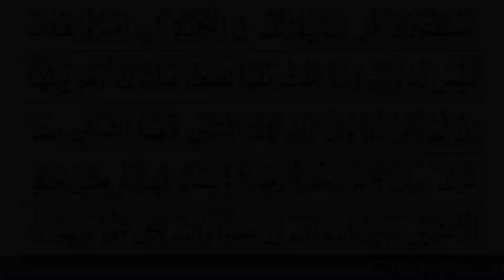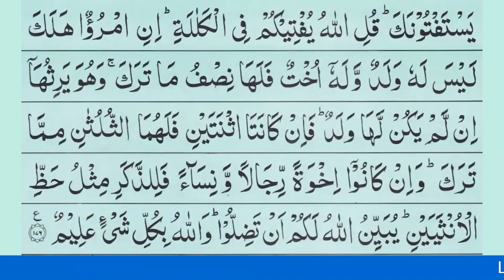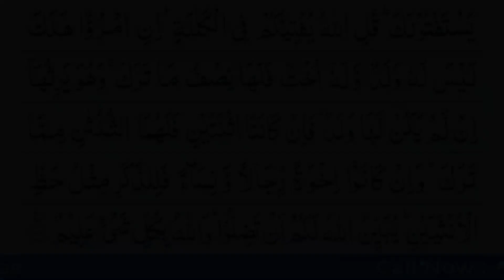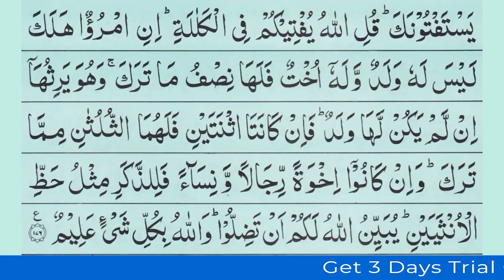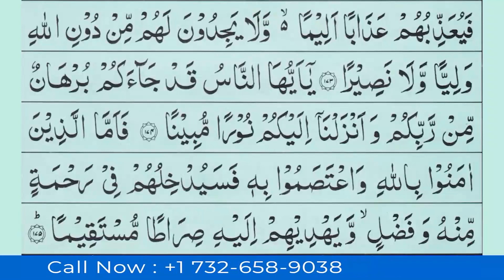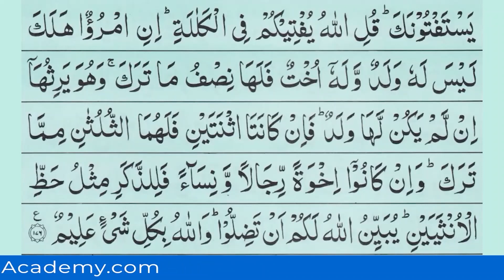Listen Quran Ruku Everyday Para 6 Ruku 4 Surah 4 Raque 35 - Surah 4 Ruku 35 - سورۃ النساء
Para 6 Ruku 4, Listen Quran Ruku Recitation Of Surah An-Nisa Raque 35 Everyday. Holy Quran Para 6 Ruku 4 Recitation. Learn Quran Surah Nisa Ruku 35 Anytime Anywhere in Beautiful Voice of Qari Faqir Muhammad And Recite at Home and Share With Your Family.

▶️ Current: Listen Quran Ruku Everyday Para 6 Ruku 4 Surah 4 Raque 35 - Surah 4 Ruku 35 - سورۃ النساء

▶️ Previous: Listen Quran Ruku Everyday Para 6 Ruku 3 Surah 4 Raque 34 - Surah 4 Ruku 34 - سورۃ النساء

About This Quran Recitation Para 6 Ruku 2 Surah 4 Ruku 34 Video Ayat: 172-176

172. "The Messiah does not disdain to be a servant of God, nor do the favored angels. Whoever disdains His worship, and is too arrogant—He will round them up to Himself altogether."~Q:4:172

173. "But as for those who believe and do good works, He will pay them their wages in full, and will increase His grace for them. But as for those who disdain and are too proud, He will punish them with an agonizing punishment. And they will find for themselves, apart from God, no lord and no savior."~Q:4:173

174. "O people! A proof has come to you from your Lord, and We sent down to you a clear light."~Q:4:174

175. "As for those who believe in God, and hold fast to Him, He will admit them into mercy and grace from Him, and will guide them to Himself in a straight path."~Q:4:175

176. "They ask you for a ruling. Say, “God gives you a ruling concerning the person who has neither parents nor children.” If a man dies, and leaves no children, and he had a sister, she receives one-half of what he leaves. And he inherits from her if she leaves no children. But if there are two sisters, they receive two-thirds of what he leaves. If the siblings are men and women, the male receives the share of two females.” God makes things clear for you, lest you err. God is Aware of everything."~Q:4:176

About eQuranAcademy.com